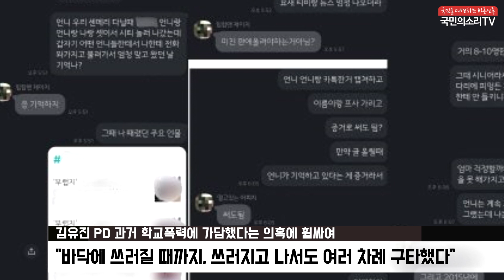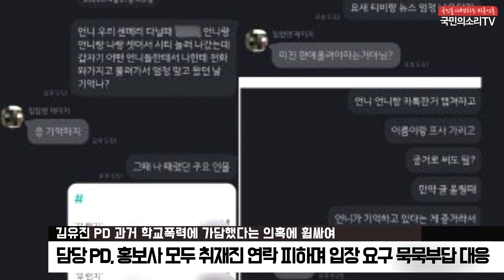이원일셰프 예비신부 김유진PD 과거 학교폭력 가담했다는 의혹 휩싸여 한국신문방송인클럽 국민의소리TV 피폴TV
이원일 셰프의 예비신부로 출연 중인 김유진 PD가 과거 학교폭력에 가담했다는 의혹에 휩싸였다.

21일 한 온라인 커뮤니티에는 "'부럽지' 연예인 닮은 꼴 예비신부 PD는 집단폭행 가해자입니다"라는 제목으로 장문의 글이 게재됐다.

작성자는 당시 A씨의 남자친구 B씨와 다른 남성 C씨에 대한 이야기를 집단 폭행 가해자 중 한명에게 털어놓게 되었고, 이로 인해 협박과 폭력이 시작됐다고 말했다. 그러면서 C씨가 사과하는 자리를 만들테니 만나자고 해 오클랜드 아오테아 광장으로 나갔다고 전했다.

그는 "광장 기둥에서 A씨를 만났다. 사과하면 나아질 거라 생각했다"면서 "다른 사람들과 이야기를 하고 있을 때 A씨가 슬리퍼를 신고 나타났다. 이어 슬리퍼를 벗고 내가 바닥에 쓰러질 때까지, 쓰러지고 나서도 여러 차례 구타했다"고 적었다.

MBC 예능 '부러우면 지는거다'에 출연중인 스타 셰프 이원일의 피앙새 김유진PD가 학교 폭력 가해자라는 의혹에 휩싸여 논란이 되고 있는 가운데, '부러우면 지는거다' 담당 PD와 홍보사 모두 취재진의 연락을 피하며 입장 요구에 묵묵부답으로 대응하고 있다.